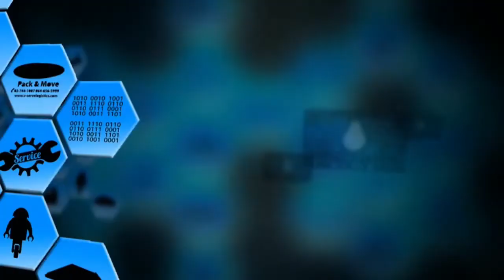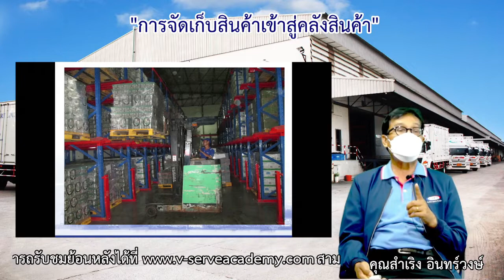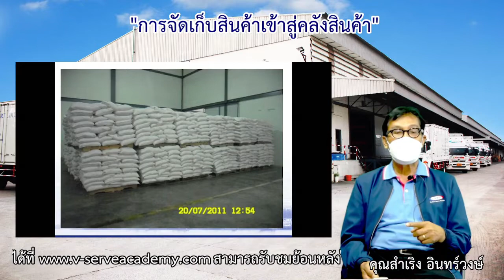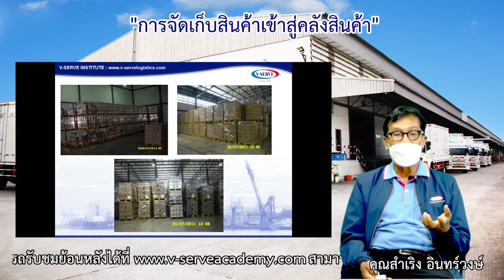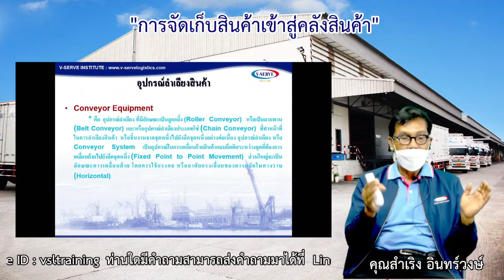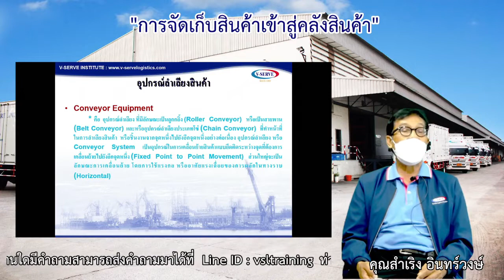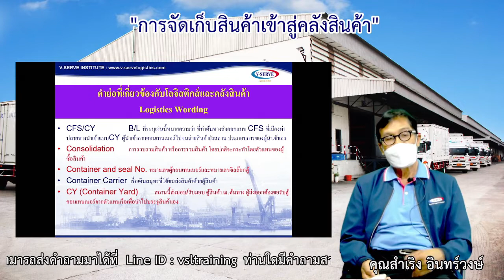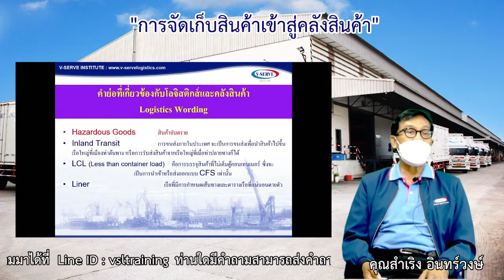การจัดเก็บสินค้าเข้าสู่คลังสินค้า 2/2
สัมมนา เรื่อง การจัดเก็บสินค้าเข้าสู่คลังสินค้า เมื่อวันที่ 30/05/2022

🆔 Line@ : V-Serve